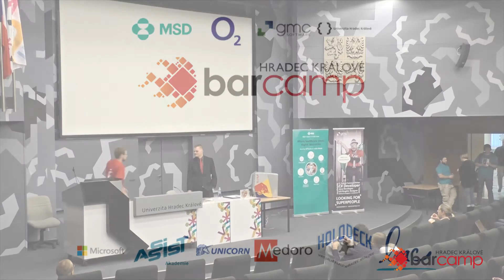Barcamp Hradec Králové 2016 - Petr Moučka: Jak začít podnikat a vydržet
Povím vám, jak jsem si na svém koníčku postavil firmu, kterou si nyní najímají dolaroví miliardáři z druhého konce planety. Věřím, že podnikat se dá téměř ve všem a že úspěch se dá naplánovat. Rád vám dám pár tipů jak na to.

Nahráno na Barcampu v Hradci Králové, který se konal v prostorách UHK 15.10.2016, více o nás na